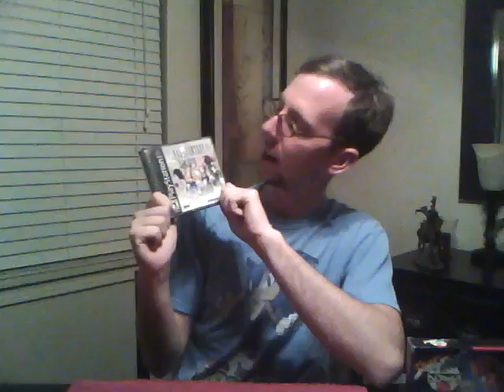RetroGamerVlog 500 Subscriber Contest Response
Video Response to RetroGamerVlog's 500 sub contest.